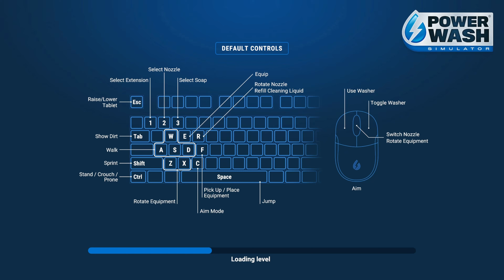PowerWash Simulator | Career - Clean the Van #01